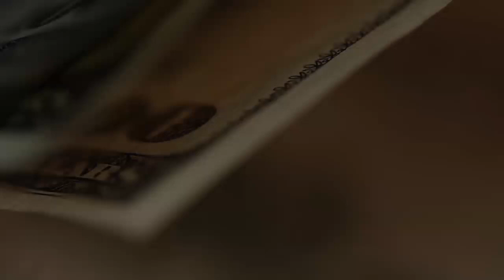Банк. Моральный выбор.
Простой вопрос: Вы можете незаметно для банка брать у него деньги. Что Вы сделаете?
1. Воспользуетесь.
2. Поможете банку устранить уязвимость.
Ответьте в комментарии.